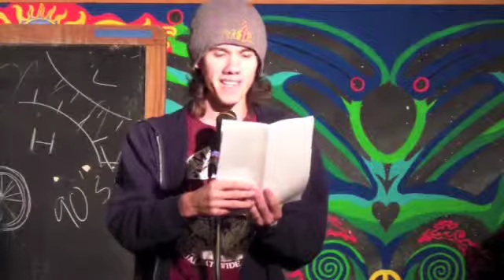Jacob Colin Wilson An Ode to the 4 6 year old Children who played Hockey during Intermission at the Winter Hawks Game that Made Me Feel like an Emperor in the Roman Colosseum